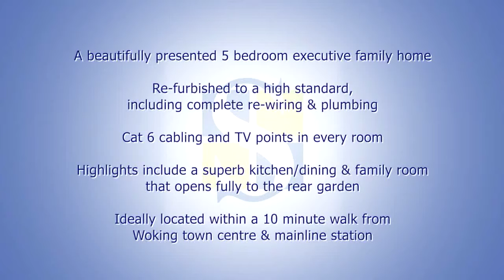York Road, Woking